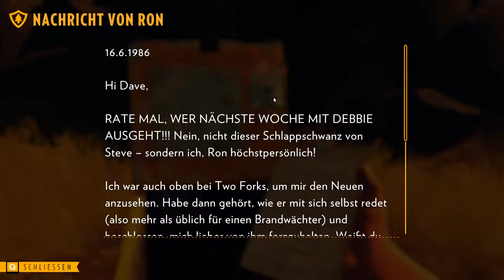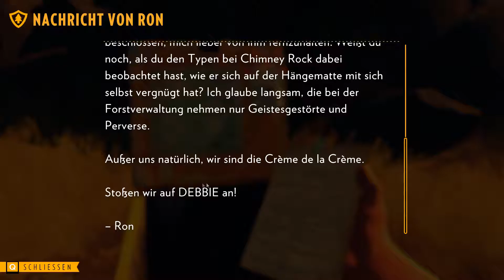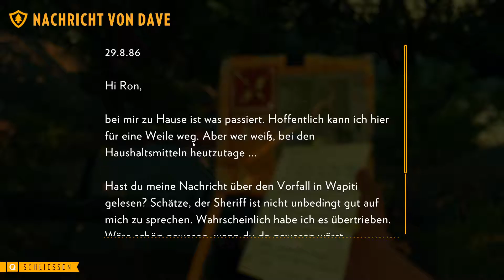Der Zaun! | FIREWATCH #003 | Let's Play